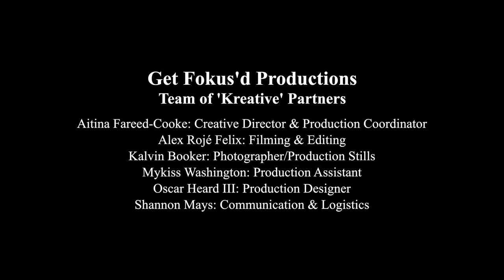Hekima - A.I. The Anomaly - (Official Video)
A.I. The Anomaly unveils her latest melodic “painting”, "Hekima" in a harmonious fusion of jazz and hip-hop. This lyrical canvas draws inspiration from timeless proverbs and sophisticatedly serves up a dark-roasted cup of elegance, crafted exclusively for the discerning connoisseurs of sound and soul.

Visual Credits:
Get Fokus'd Productions
Aitina Fareed-Cooke: Creative Director & Production Coordinator
Film & Editing: Alex Rojé Felix
Kalvin Booker: Photographer/Production Stills
Mykiss Washington: Production Assistant
Oscar Heard III: Production Designer
Shannon Mays: Communication & Logistics
Appearances: Joshua Cooke, Isaac Fareed, Ailena Cooke & Lisa Latempa

LYRICS

Hook
Coffee in a mug
Molded ceramic
I’m on my black bean grind
Most call it luck
Intentional talent
I’m ahead of my time
I had mountains and valleys
To climb
Weak, heavy the night
Speak, travel, alive
Go let your soul speak (x 4)

Verse 1
My pen and pad hang like pendants
Ornaments hand down descendants
I pencil my pain and position
My heart in a cast conditioned
Control all the bad intentions
Conflicted
It's interesting
Trauma vindictive
That’s first on my hit list
I load up my palette
I hope that these bullets will shatter
The shackles uncover the cloak from the culture
Time to get candid
Candor my language
How long will you sleep
You slumber go manic
Calamity travel
Deep in the streets
Hear the screams from the peak
But your flesh causing static
Crawl on your knees
Wisdom released
But you turned from the balance

Verse 2
I sustain the worst of pain
Then reboot
Learn from past
My life might need a keto
Admit my fallacies
Fight carnality
Shift my mindset
New assignment
Need to
Align desires to the Highest
Safety
Society annihilate my nature
Natural order
They find ought against it
This was told since Revelation
Written
True I am a misfit
I ain’t tryna fit into your kitchen
Acquired taste
But words are still delicious
My babies depend on momma hustle
Hubby know I’m fighting my internal
He pray for me
I pray that he lead
Built our house on solid rock
Foundation
Safest place no better way for me